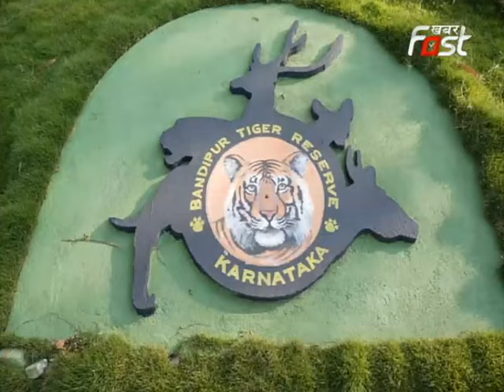Karnataka में PM Modi का जंगल में दिखा New Look | Jungle Safari | Karnataka Tour